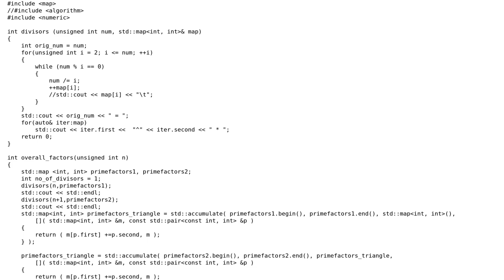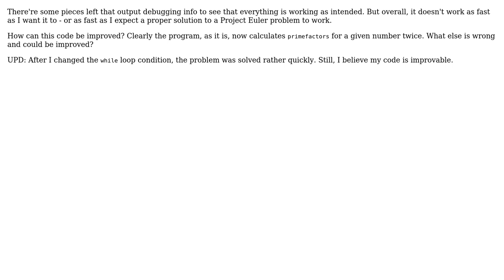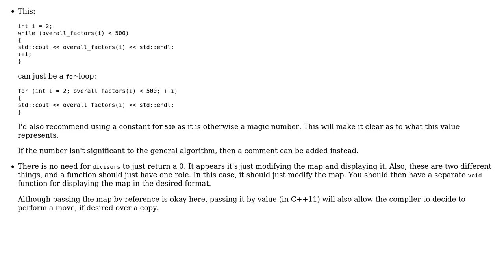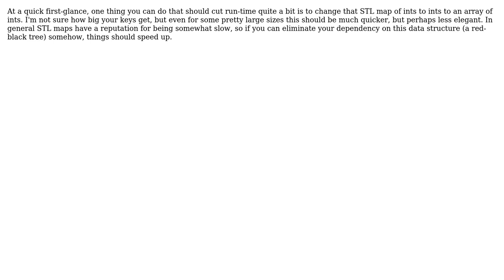Code Review: Project Euler #12 in C++ - highly divisible triangular number (3 Solutions!!)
Code Review: Project Euler #12 in C++ - highly divisible triangular number

With thanks & praise to God, and with thanks to the many people who have made this project possible! | Content (except music & images) licensed under CC BY-SA | Music | Images & others | With thanks to user ruds user Rich user Jamal user Chiffa and the Stack Exchange Network Trademarks are property of their respective owners. You are responsible for your own actions.